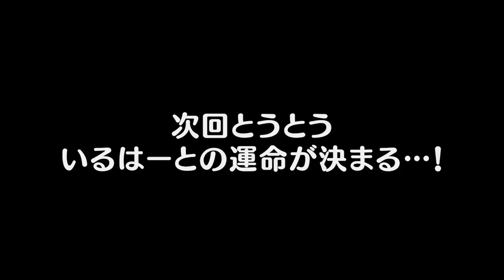#37 2018年を振り返ってみるはーと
今年もあと少し！！！楽しんでいきましょ〜〜〜〜〜〜！！！！！
大掃除は面倒なのでハトにやらせたいと思います！！！！